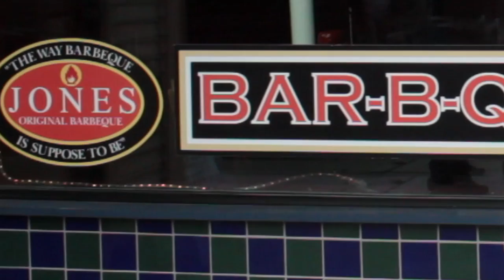"History Is___" Trailer I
MOHAI is launching the 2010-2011 History Is _____ film competition. Tell us what history means to you in a short film of 5 minutes or less. Filmmakers of all ages and experience levels are invited to participate. Entries will be accepted January 2011 through April 1, 2011 and prizes will be awarded.